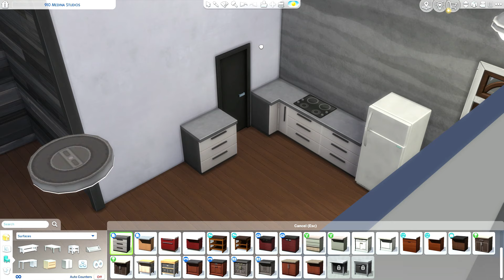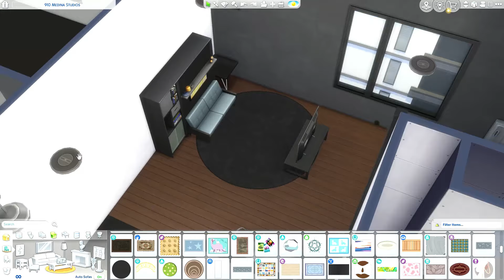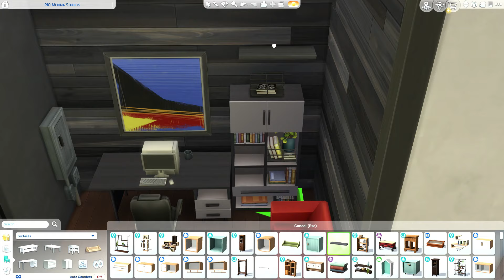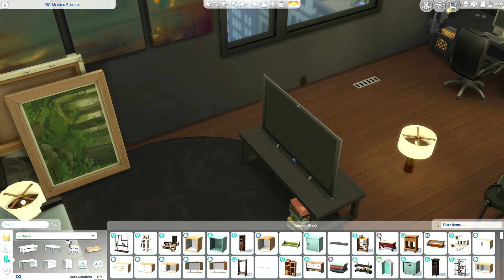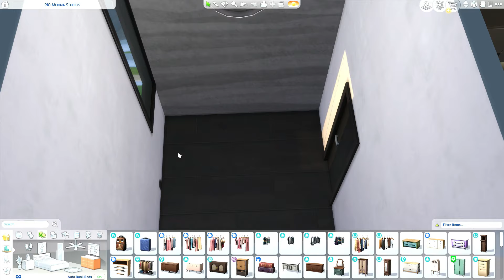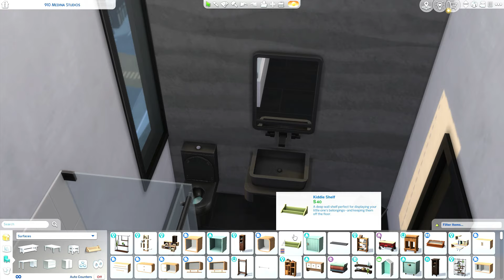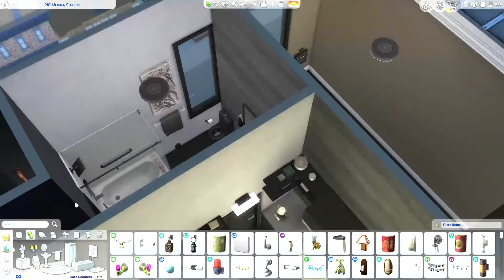Sims 4 Apartment Renovation - Single Guy's Apartment